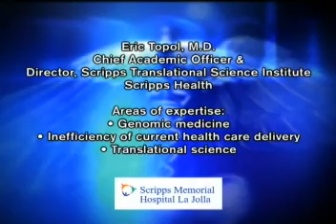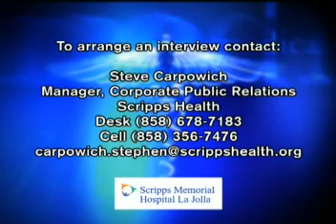Scripps Health-Dr. Eric Topol, Chief Academic Officer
Scripps Health Dr. Eric Topol, Chief Academic Officer and Scripps Translational Science Institute Director, talks about genomic medicine and current programs at Scripps and the developments to come in the field